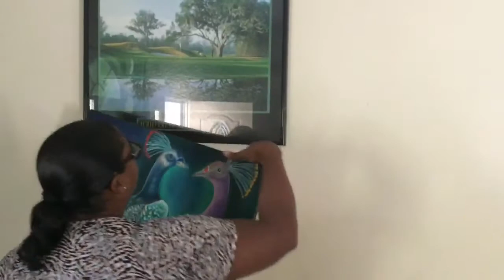Surprising myself with Art 🖼 | Unwrapping video 🎁 | Don Bee 🐝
Support the Artists below 👇🏾

*D.on’t 🐝 A Brat‼️